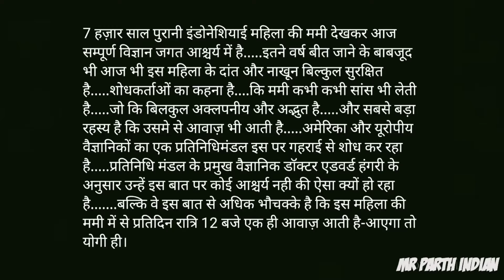Ek mysterious mummy एक रहस्यमई मम्मी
मम्मी (Mummy) एक संरक्षित शव को कहते हैं जिसके अंग एवं त्वचा को जानबूझकर या बिना बूझे-समझे ही किसी विधि से संरक्षित कर दिया जाता है। संरक्षित करने के लिये उचित रसायनों का प्रयोग, अत्यन्त शीतल वातावरण, बहुत कम आर्द्रता, बहुत कम हवा आदि की तकनीकें अपनायीं जाती हैं। वर्तमान में जो सबसे पुरानी मम्मी ज्ञात है वह ६००० वर्ष पुरानी मम्मी है जो सन् १९३६ में मिली थी। मानव एवं अन्य जानवरों की मम्मी पूरे संसार यत्र-तत्र में मिलती रहीं है| मम्मी एक ऐसा मृत शरीर होता है जिसे प्राचीन काल मे लोग संरक्षितरखते थेे|उनका यह मानना था कि मम्मी(जो मृत शरीर है)रात के समय उठकर अपना कार्य(खाना- पीना,नहाना आदि)करती है|इसलिए वे मम्मी के लिए सभी उसका ऊपयोगी समान पिरामिड़ मे पहुँचा देते थे| मम्मी को जिस स्थान पर रखा जाता था उसे पिरामिड़ कहते है|